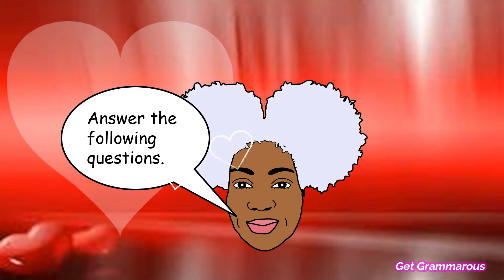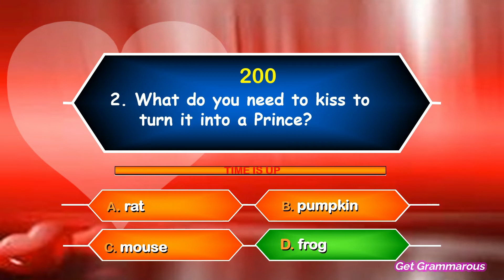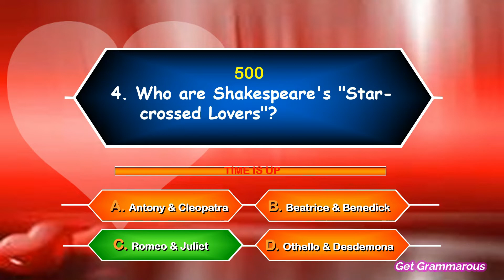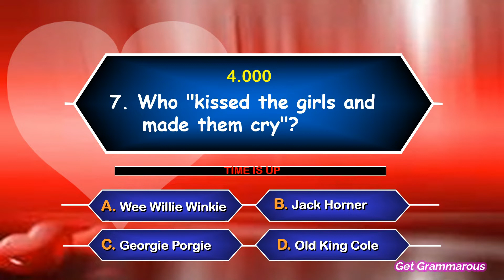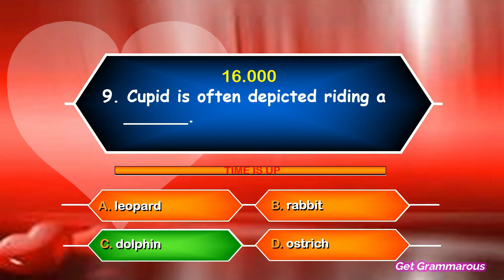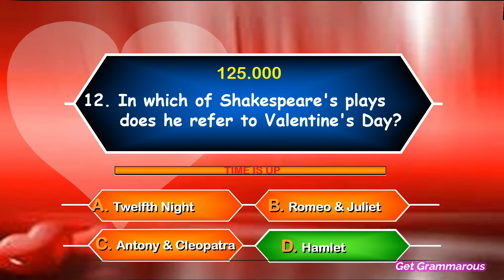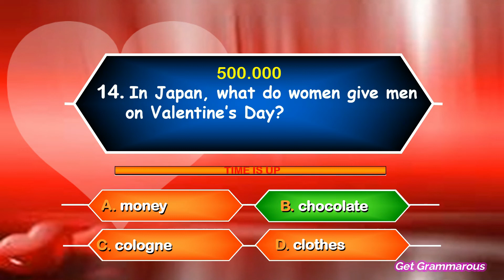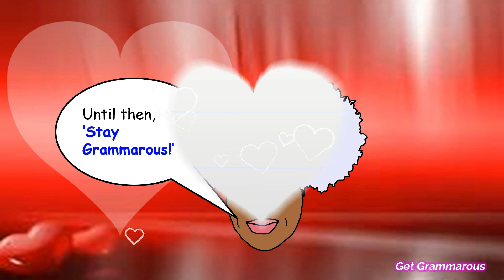VALENTINE'S DAY QUIZ | VALENTINE'S DAY TRIVIA | Valentine's Day Game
It makes every young heart throb, it gives an unexplainable feeling of pleasure, it is...Valentine's Day. Valentine's day is a celebration for the hearts on February 14. Yes, the season of romance is here again and to celebrate the occassion, Get Grammarous presents you with a funfilled quiz based on Valentine's Day. Try this interesting Valentine's Day quiz and find out for yourself exactly how much you are truly acquainted with this occassion, if you think you are. Happy Valentine's Day!